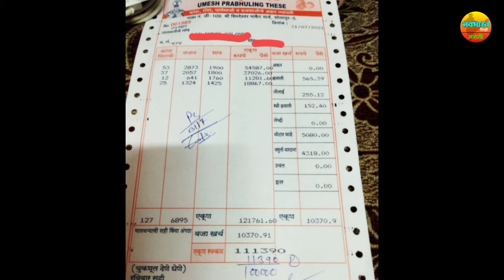31|07|2021 आजचे लाईव्ह कांदा बाजार भाव || today live onion rate.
कांदा लागवड
कांद्या विषयी माहिती
 संत्रा देशी दारू
 कांद्याची लागवड कोणत्या महिन्यात करावी
 पावसाळी कांदा
आजचे कांदा बाजार भाव
 टुडे कांदा मार्केट
 सोलापुर कांदा मार्केट
 पुणे मार्केट
 महाराष्ट्र कांदा बाजार भाव
 कोणता वाण निवडावा
 कसा घालवावा लव्हाळा
लव्हाळा मारण्यासाठी तन नाशक
 तन नाशक
 उभ्या पिकातील तणनाशक